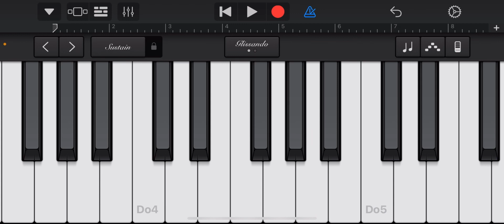No pregunten cómo lo hize ._.